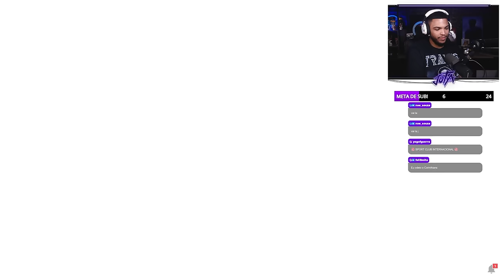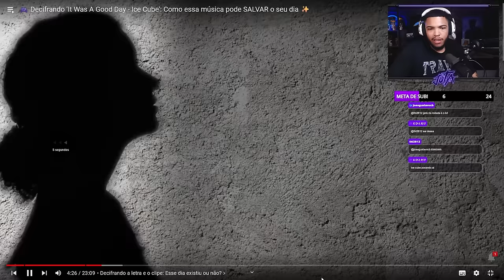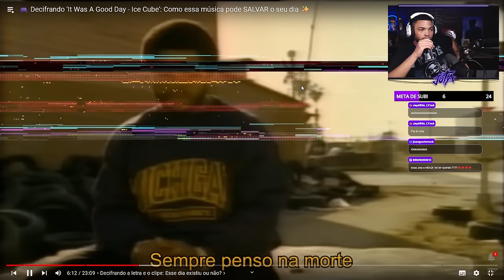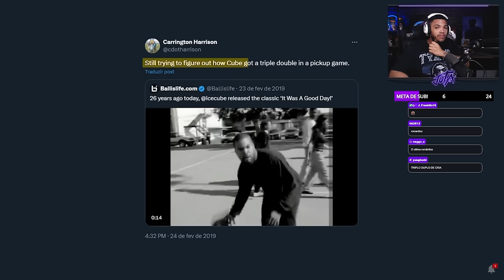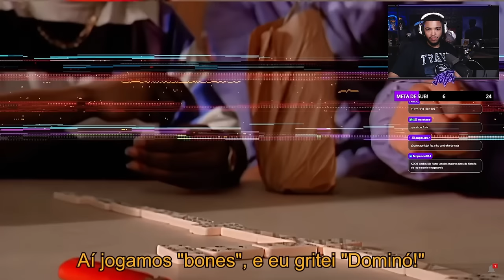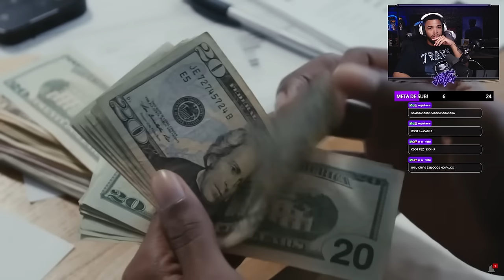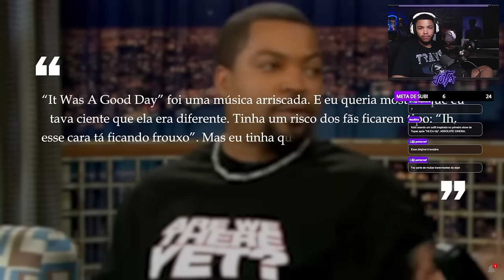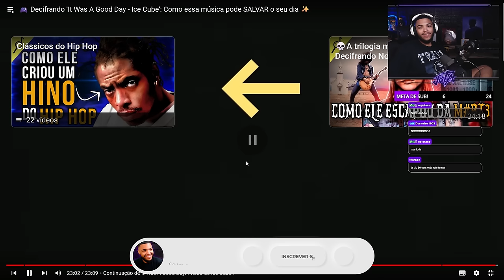ENTENDA A MELHOR MÚSICA DO ICE CUBE 'It Was A Good Day' - Corte do Jota Jogadas